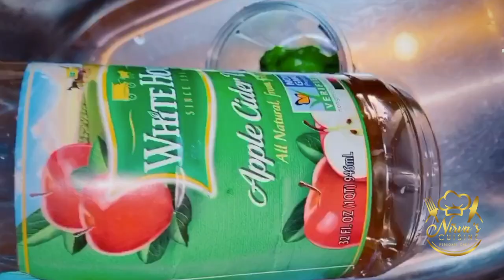Kòman nou ka fè yon bon PIKLIZ Ayisyen/ Haitian Pikliz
Haitian Pikliz
Haitian Pickled Vegetable relish